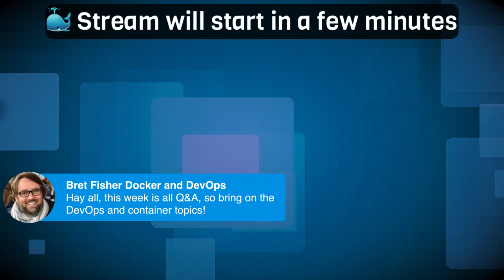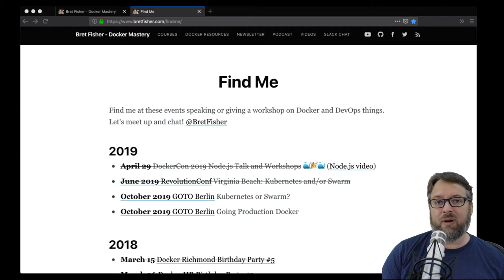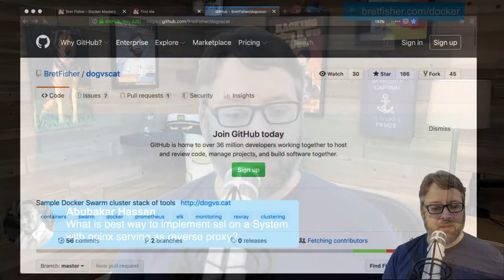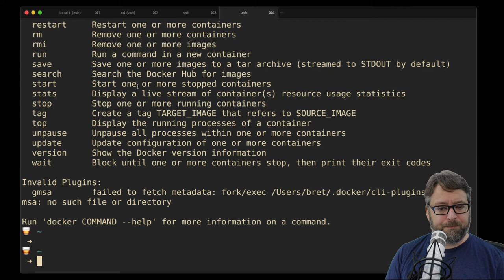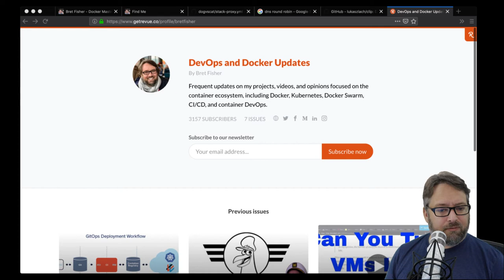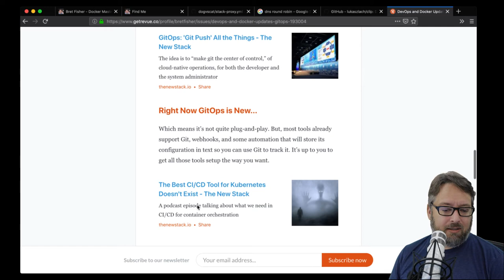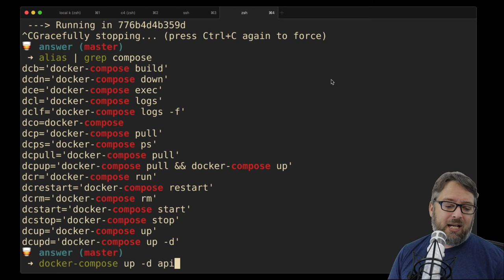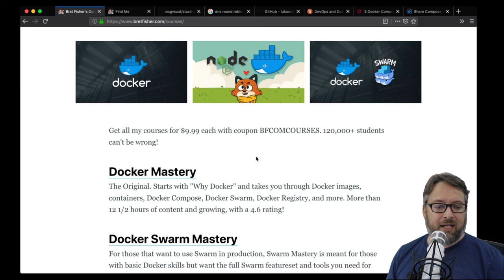Live Q&A: DevOps and Docker Live Show (Ep 52)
Stream starts at 4:00 Every week I host a YouTube Live to take your container, docker, kubernetes, swarm, and devops questions.

Timestamps-
Kubernetes Architecture - 11:45
Docker-machine in Virtualbox - 17:40
DCA cert - 20:30
Kubernetes in Docker Desktop observations - 24:17
Kubernetes install question - 28:59
SSL on reverse proxy - 32:17
DNS round robin - 35:15
CLI plugins - 37:20
WSL2 - 41:54
Gitops - 43:39
docker-compose alias - 52:59
Different .yml for local/production 1:00:28
Is docker secure? - 1:06:22

You can also check out my Docker courses and free resources

Listen to my new podcast of this show's past episodes

Signup for my newsletter to get short emails when I launch new things (videos, podcasts, open source, etc.)